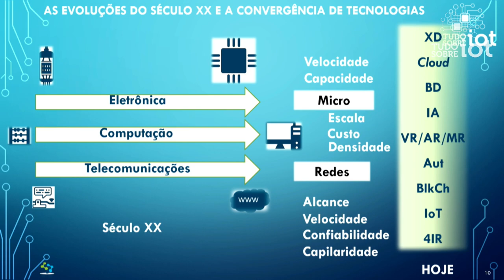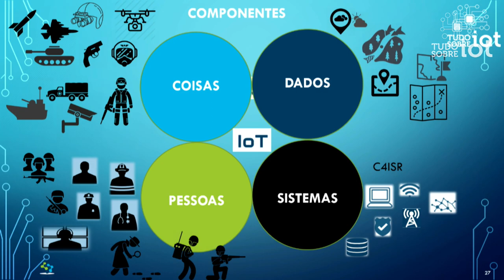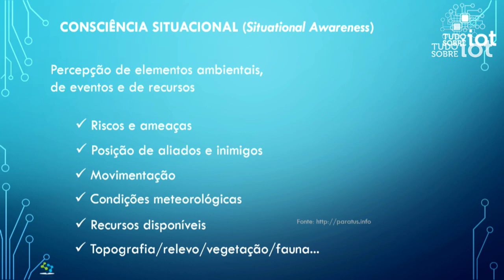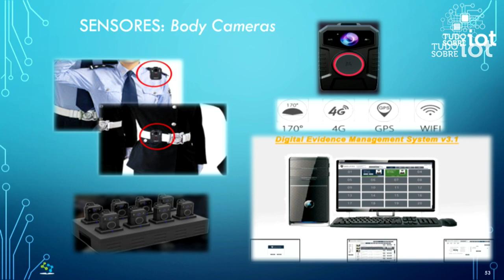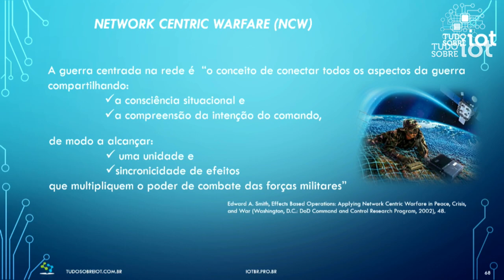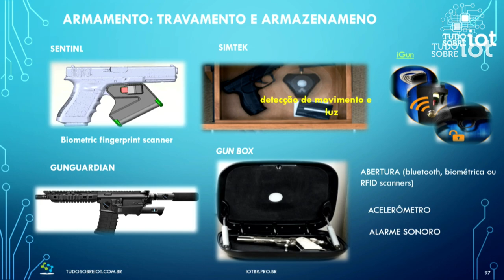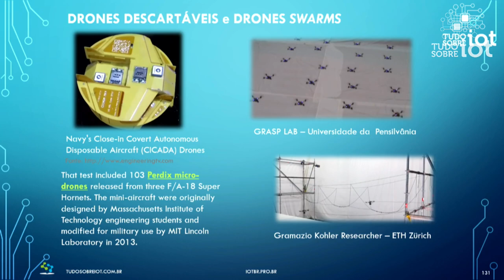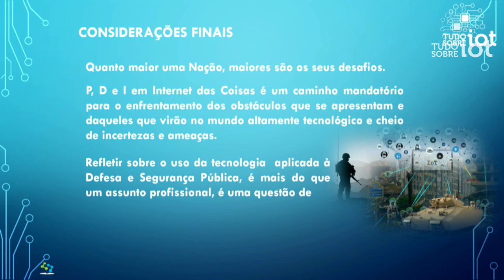Internet das Coisas em Defesa e em Segurança Pública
Os avanços na tecnologia estão transformando o campo de batalha, desde as redes de logística militar até a forma como as forças armadas operam em todo o mundo, nos cenários táticos terrestre, aeroespacial, naval e cibernético. Também, o crescimento da população mundial vem trazendo desafios para a segurança pública nas cidades, cada vez mais inteligentes, como a garantia da lei e da ordem, o combate ao crime, a recuperação de desastres, a busca, resgate e salvamento e o combate a incêndios. Este rico e provocador contexto foi o principal propulsor do levantamentomostrado nesta palestra, onde as aplicações da Internet das Coisas em Defesa e em Segurança Pública estarão em foco.

O palestrante do tema é o Doutor, Professor, Pesquisador, Engenheiro Eletrônico e Coordenador Executivo do IoTBr, Lourival Moreira, cujo foco de interesse está centrado na Internet das Coisas.